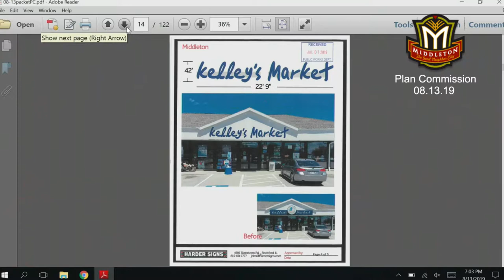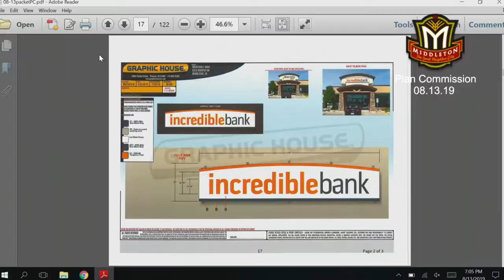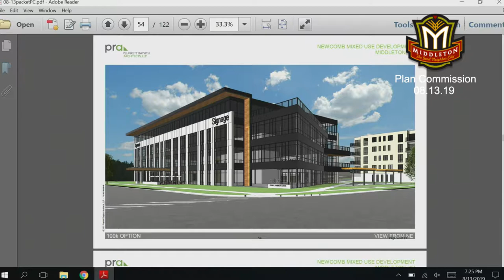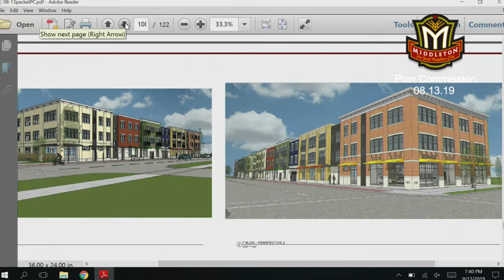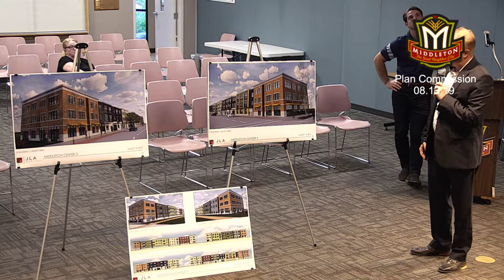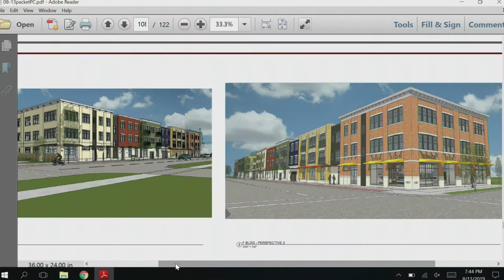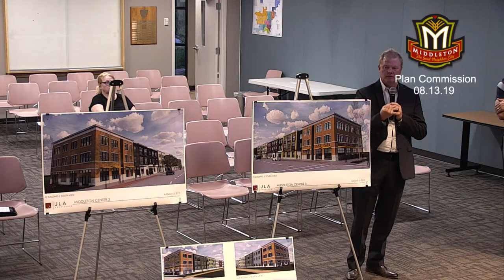08 13 19 Plan Commission